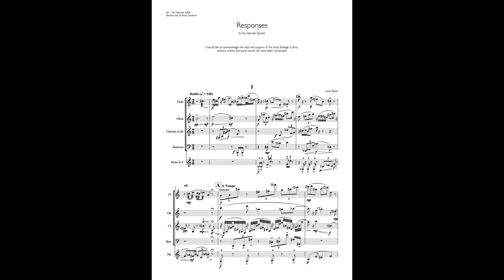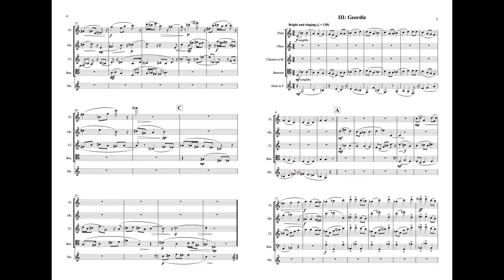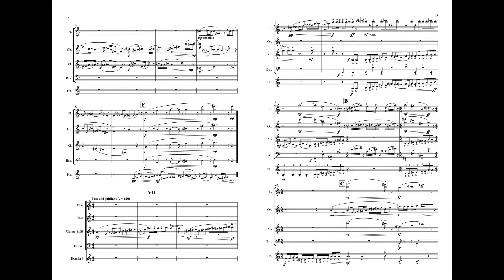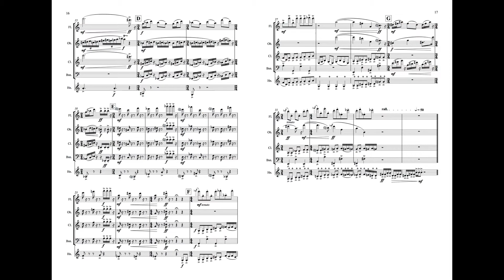Responses – Wind Quintet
for flute, oboe, clarinet in Bb, bassoon and horn in F

Produced in conjunction with the painter Shelagh Collins. Each artist started with the word 'Rattle' and responded to each other's work to produce seven pieces in total. A two hour time limit was imposed on how long each could spend working on each part.

Composed on the Isle of Arran in 2008